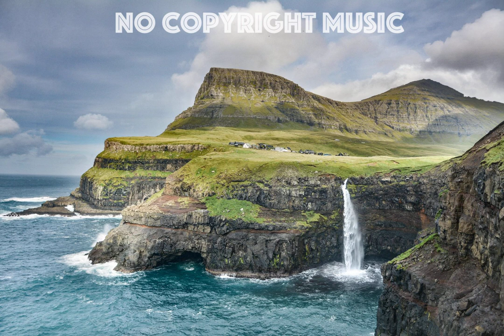Jim Yosef - Link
Artist:
Title: Link